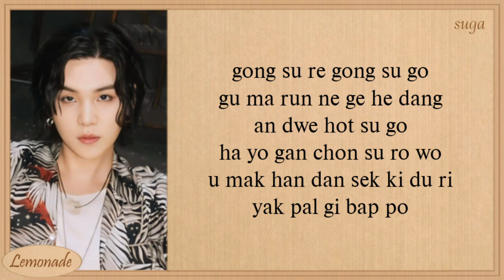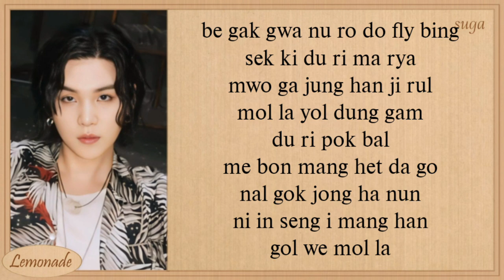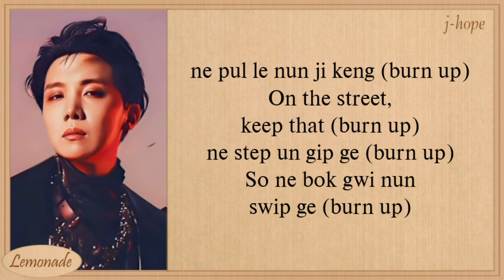Agust D HUH?! (feat. j-hope) Easy Lyrics